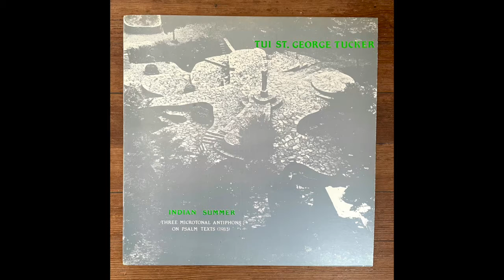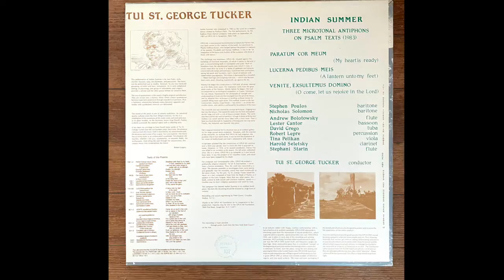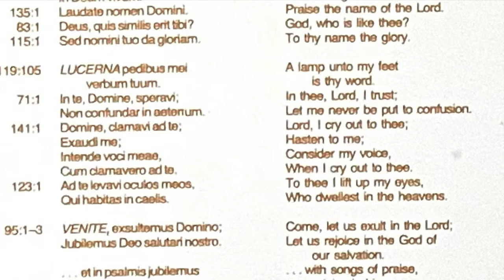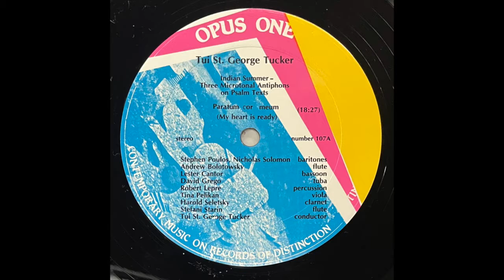Indian Summer: Lucerna Pedibus Meis ("A lantern unto my feet") • Tui St. George Tucker (1983)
TRACK: Lucerna Pedibus Meis ("A lantern unto my feet")
COMPOSER: Tui St. George Tucker
PERFORMERS: Varied ensemble conducted by Tucker (see below)
ALBUM: Indian Summer: Three Microtonal Antiphons on Psalm Texts
LABEL: Opus One Records, 107 (LP-1983)

baritone - Stephen Poulos
baritone - Nicholas Solomon
flute - Andrew Bolotowsky
bassoon - Lester Cantor
tuba - David Grego
percussion - Robert Lepre
viola - Tina Pelikan
clarinet - Harold Seletsky
flute - Stephani Starin
conductor - Tui St. George Tucker